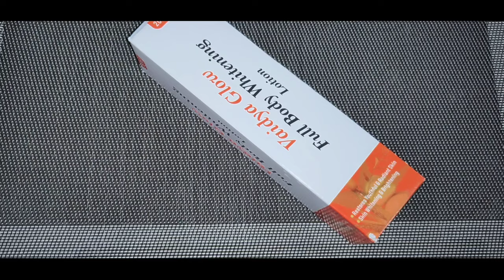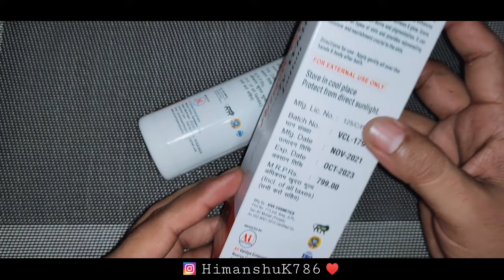पूरा शरीर गोरा बनाए हमेशा के लिए मात्र २० दिनों में | Permanent Full Body Whitening Cream | Skin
purchase link :-